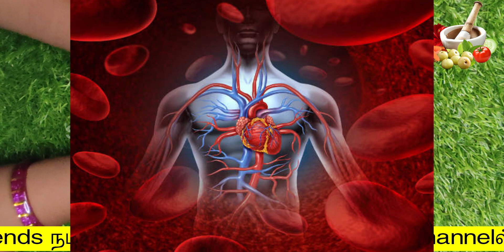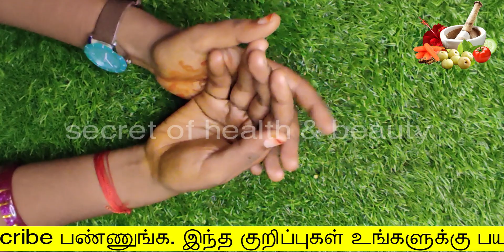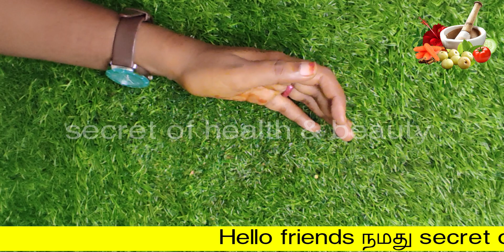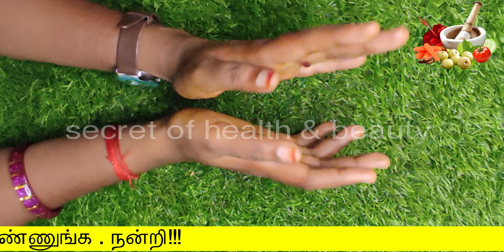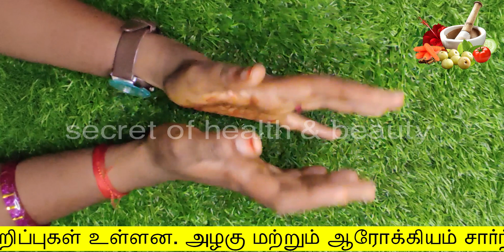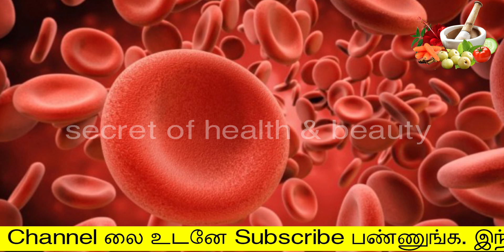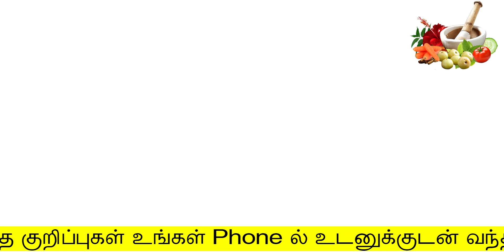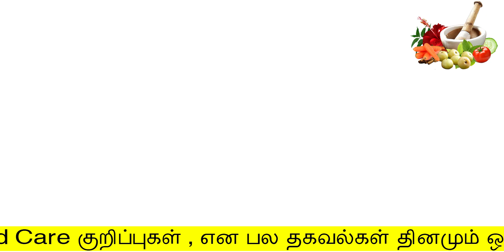உடலில் இரத்தம் இப்படி ஊற சாப்பிட வேண்டிய உணவுகள் | ratham oora tips in tamil |how to increase blood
உடலில் இரத்தம் இப்படி ஊற சாப்பிட வேண்டிய உணவுகள்
ratham oora tips in tamil
secret of health and beauty
Hello Friends,